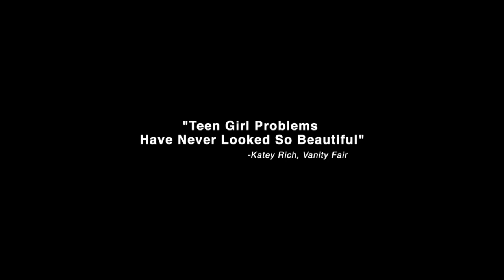All This Panic (Official Trailer)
"This Might Be The Most Relatable Film About Teenage Girls Out There."
-Melissa Radzimski, Huffington Post

"Has the look and feel of The Virgin Suicides, minus, well, the suicides, and with much more real-life teen angst."
-Kristen Yoonsoo Kim, Collider

"Teen Girl Problems Have Never Looked So Beautiful"
-Katey Rich, Vanity Fair

All This Panic takes an intimate look into the lives of seven teenage girls as they come of age in NYC. The film mixes portraiture and verite as the teens navigate the ephemeral and fleeting transition between child and adult. Shot over a three-year period in a lush and cinematic style, ALL THIS PANIC is a meditation on the mysterious, sometimes painful, and ultimately exhilarating time of life. In a world where “they want to see us, but they don’t want to hear us.” this is a project comprised of young women speaking to their own experiences.

Directed and Produced by JENNY GAGE
Produced by CHRISTIE COLLIOPOULOS AND JENNIFER OLLMAN
Cinematography and Produced by TOM BETTERTON
Edited by CONNOR KALISTA
Original Score by DIDIER LEPLAE + JOE WONG
With Music by MARY TIMONY, EX HEX, BEN BENJAMIN, THE ECHELON EFFECT AND JACK VENTIMIGLIA

Featuring: DUSTY ROSE RYAN, DELIA CUNNINGHAM, LENA M, GINGER LEIGH RYAN, OLIVIA CUCINOTTA, SAGE ADAMS NICHOLE R. THOMPSON-ADAMS, KEVIN RYAN, TANYA RYAN, IVY BLACKSHIRE, GABRIEL SOMMER and TESS NEAU